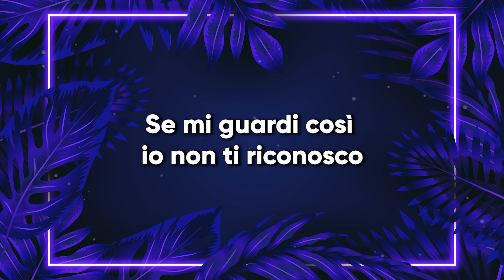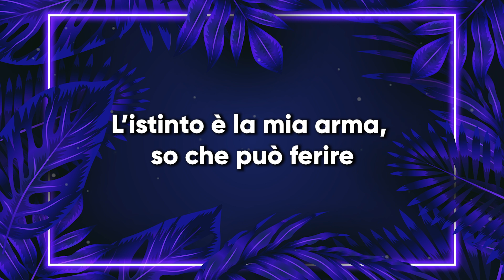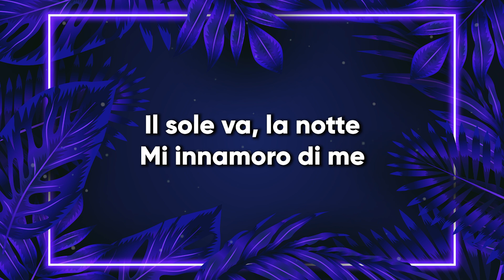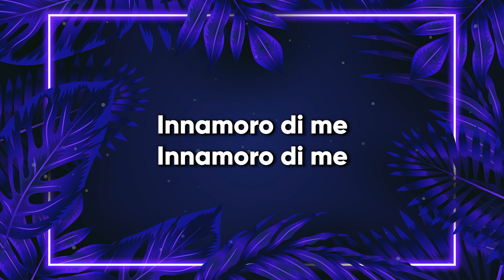Elodie - OK. RESPIRA (Testo/Lyrics)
Testo:
E se mi cerco penso a che cosa vorrei
Sotto la pelle il mondo gira anche se non ci sei
Faccio tutto ciò che voglio del mio corpo
Non mi giudicare se perdo il controllo

Che prezzo ha
La mia libertà-a-a
Più del tuo cash
Della tua umiltà-a-a
Se mi guardi così io non ti riconosco
Se mancherà l'aria mi dirò lo stesso
Ok, respira

Mi rinnamoro di me da sola
E riflessa allo specchio incontrerò una faccia nuova
La luce che negli occhi
Lascio che mi tocchi
Nel suono della mia voce mi voglio sentire
Okay, respira

Istinto è la mia arma, so che può ferire
Ma la mia vеrità mi guarirà alla fine
Ho tutto il mio spazio qua
Non mi sposto, Rosa Parks
Nessuno dimentica

Chе prezzo ha la mia libertà-a-a

Okay, respira
Okay, respira

Il sole va, la notte
Mi rinnamoro di me
Innamoro di me
Innamoro di me

Okay, respira
Okay, respira